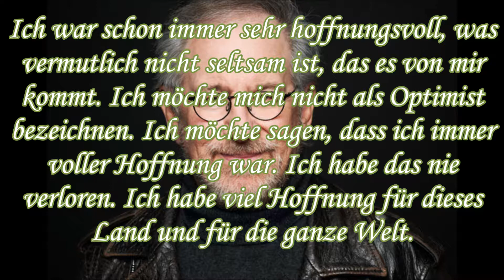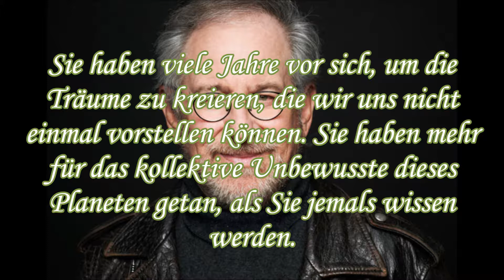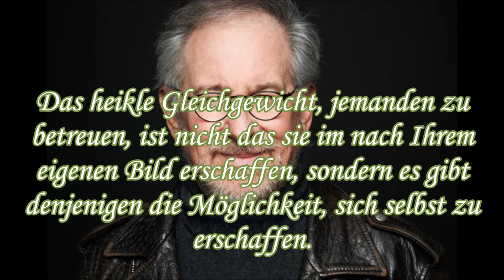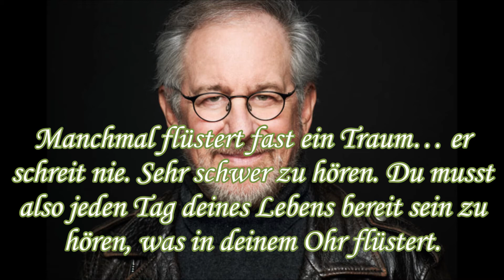Steven Spielberg Inspirierende Gedanken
Steven Allan Spielberg (* 18. Dezember 1946) ist ein US-amerikanischer Filmemacher. Er gilt als einer der Gründungspioniere der New Hollywood-Ära und als einer der beliebtesten Regisseure und Produzenten der Filmgeschichte. Nachdem er in Hollywood mit Regie beim Fernsehen und mehreren kleineren Kinostarts an Fahrt gewonnen hatte, wurde Spielberg zu einem bekannten Namen als Regisseur von Jaws (1975), der kritisch und kommerziell erfolgreich war und als der erste Sommer-Blockbuster gilt.

Ich erstelle Videoinhalte in drei Sprachen, in Deutsch,  Englisch und Slowenisch.

Klick auf die "Glocke", um sofort benachrichtigt zu werden, wenn ein neues Video hochgeladen wird.

Wenn dir das Video gefällt, lass es mich wissen, indem du auf den "LIKE" -Button klickst und einen Kommentar hinterlässt, damit ich Feedback bekomme.